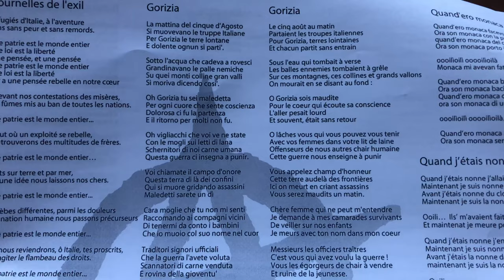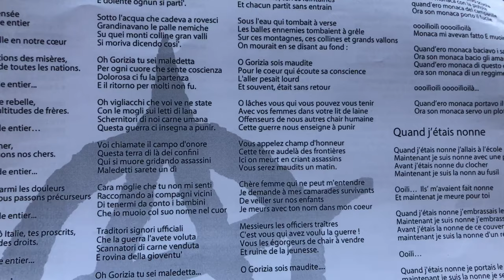"Fleurs de barricades" #1